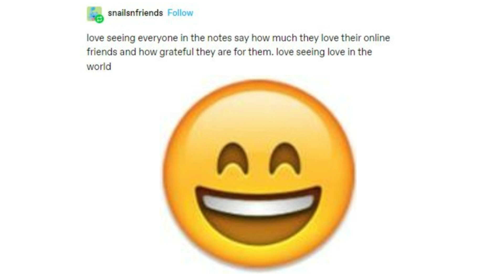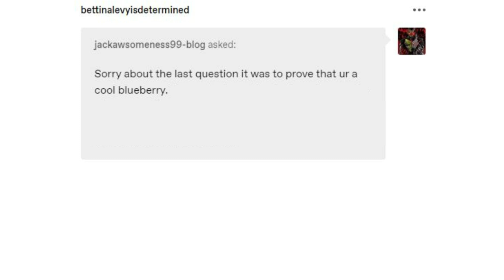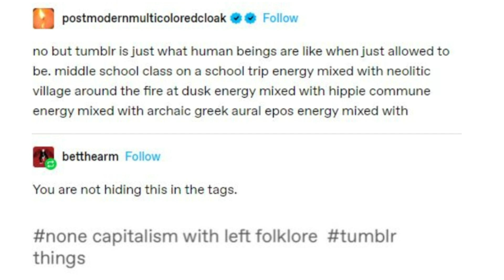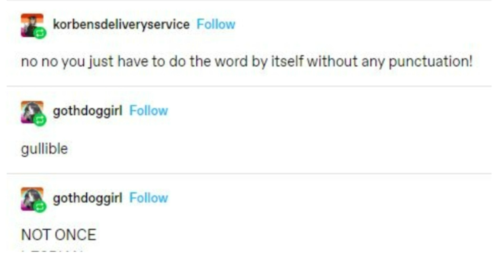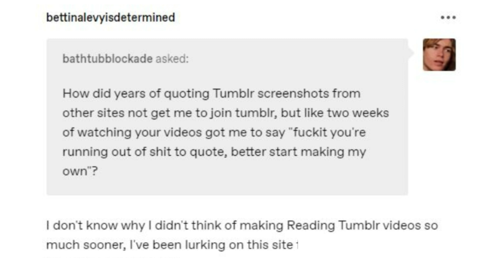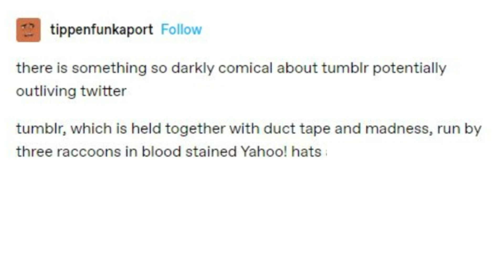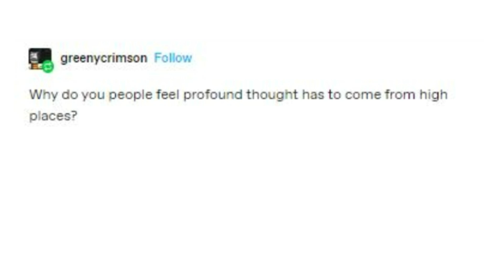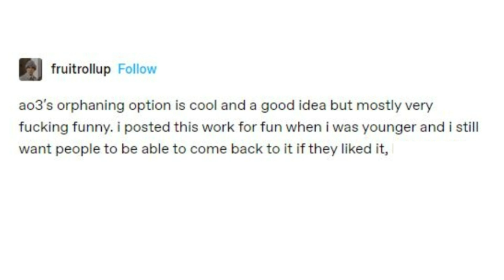February 2023 Shorts Compilation